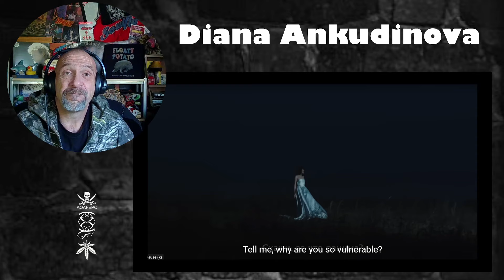Diana Ankudinova - Oh, Don't Cry - Reaction with Rollen (Mood video 2024)